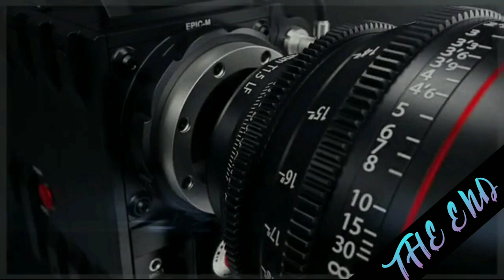Pleasant sea shore daily premiere